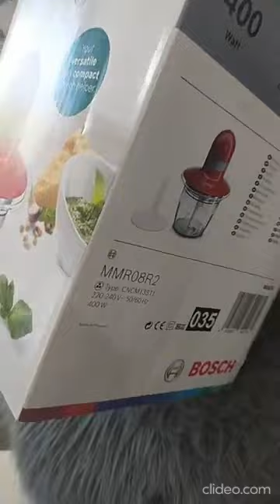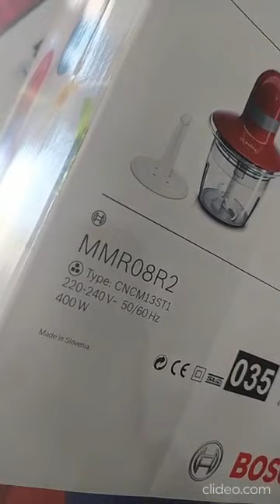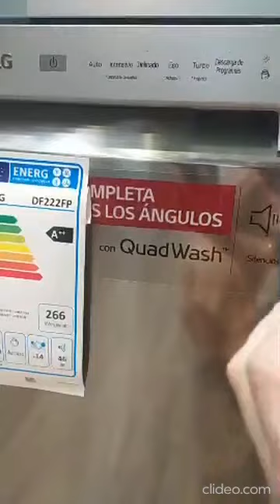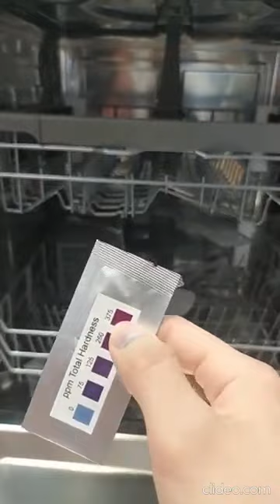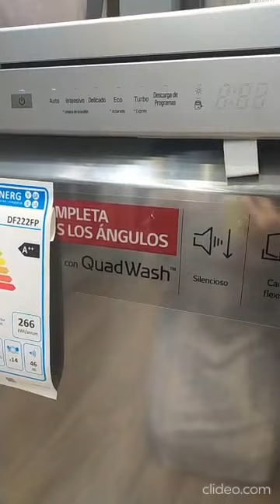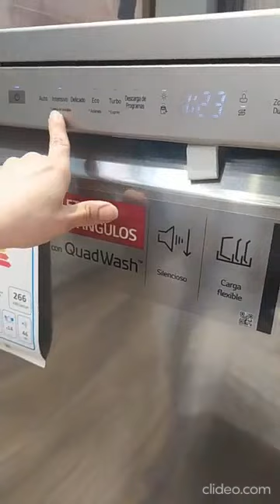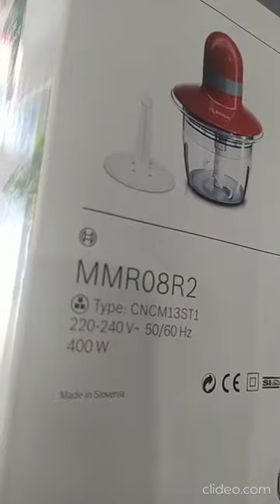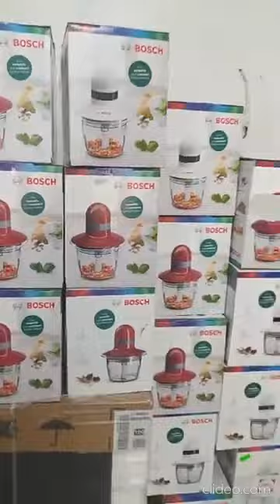معلومات جد مهمة فيما يخص غسالة الاواني LG QUADWASH++